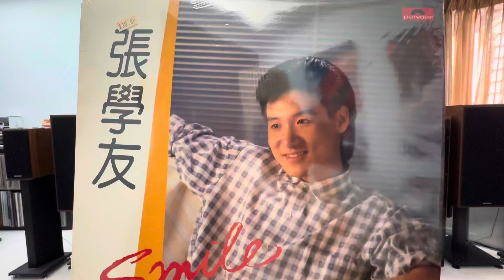造夢者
張學友